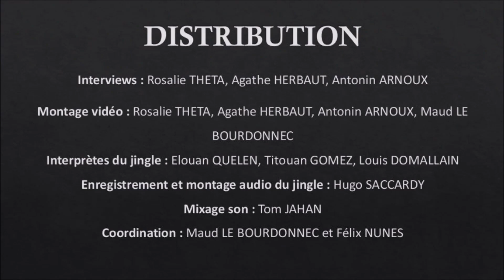What'Sup 2023 - Un mimodrame lunaire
Annouk Jobic et Julie Haismann nous parlent de leur projet Un mimodrame lunaire, présenté en salle Varèse lundi 20/03 à 20h.